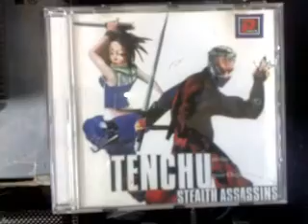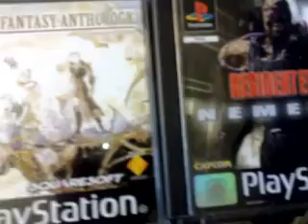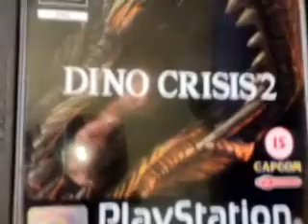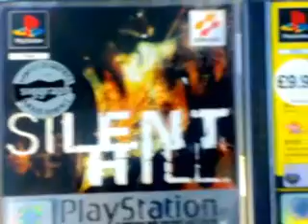ps1 games collection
games include:

007: The World is Not Enough
Alien Trilogy
Alundra 2
Alundra
Ape Escape
Net yaroze game compilation
C-12 final resistance demo
offical launch PS1 demo
official French PS1 demo.
Beatmania (European Edition)
Beatmania 6th Mix + Core Mix
Beatmania Append Gottamix 2
Beatmania Append: 2nd Mix
Beatmania Append: 3rd Mix
Beatmania Append: 5th Mix
Beatmania Best Hits
Bishi Bashi Special
Bloody Roar
Bust A Groove
Bust A Groove 2
Carmageddon
Casper -- A Haunting 3D Challenge
Chrono Cross
Clock Tower
Clock Tower 2: The Struggle Within
Crash Bandicoot
Crash Bandicoot 2: Cortex Strikes Back
Crash Bandicoot: Warped
Crusader: No Remorse
Devil Dice
Die Hard Trilogy
Die Hard Trilogy 2: Viva Las Vegas
Digimon World 3
Dino Crisis
Dino Crisis 2
Driver
Driver 2
Dune 2000
Final Doom
Final Fantasy Anthology (contains FFV & FFVI)
Final Fantasy Chronicles (includes the titles FFIV and Chrono Trigger)
Final Fantasy VIII demo disc
Final Fantasy VIII
The Game of Life
Gran Turismo
Grand Theft Auto II (gta2)
Grand Theft Auto: London 1969
Grandia
Guardian's Crusade
Guitar Freaks
Hexen
Incredible Crisis
Intelligent Qube
Legend of Mana
Loaded
MediEvil
Metal Gear Solid Integral (japanese version of metal gear solid)
Metal Gear Solid: VR Missions
Music 2000: Music Creation for the PlayStation
No One Can Stop Mr. Domino
Oddworld: Abe's Exoddus
Oddworld: Abe's Oddysee
Parappa The Rapper
Parasite Eve II
Parasite Eve
Point Blank
Quake II
R4: Ridge Racer Type 4
Rascal
Re-Loaded: The Hardcore Sequel
Resident Evil 2: Dual Shock Edition
Resident Evil 3: Nemesis
Resident Evil: Director's Cut
Ridge Racer Revolution
Rollcage
RPG Maker
Shanghai: True Valor
Silent Hill
theme park world (Sim Theme Park)
Soul Blade
Spider-Man 2: Enter Electro
Star Ocean: The Second Story
Street Fighter Alpha 3
Street Fighter Collection 2
Street Fighter EX 2 Plus
Street Fighter EX Plus Alpha
Tekken 3
Tenchu 2: Birth of the Stealth Assassins
Tenchu: Stealth Assassins
Time Crisis
Time Crisis: Project Titan
Tomb Raider
Tomb Raider II
Tomb Raider III: Adventures of Lara Croft
Tomb Raider: The Last Revelation
Tomba!
Tomba! 2 - The Evil Swine Return
Um Jammer Lammy
V Rally
Vagrant Story
Vampire Hunter D
Vib Ribbon
WipEout
WipEout 3: Special Edition
Thrill kill
WWF Warzone
Xenogears